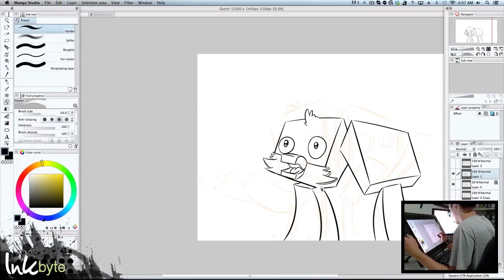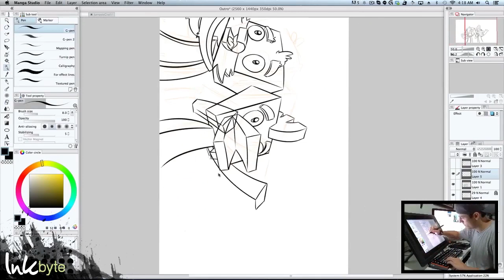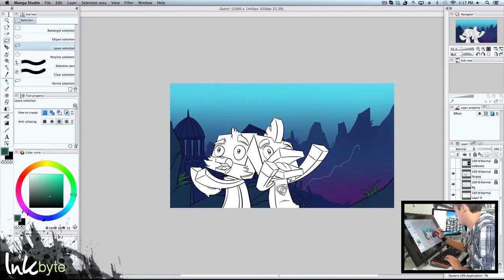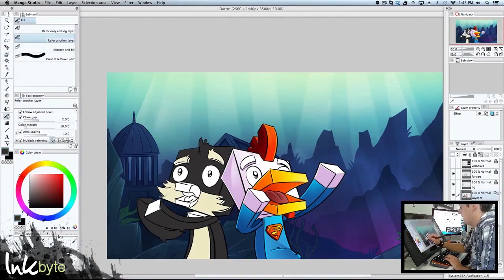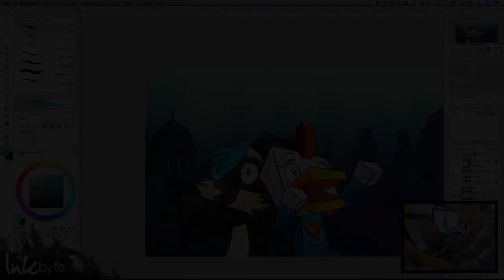Outro Screen - Joe and Cody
If you are looking to order some art for yourself, head over to the site to see prices and fill in the order form: